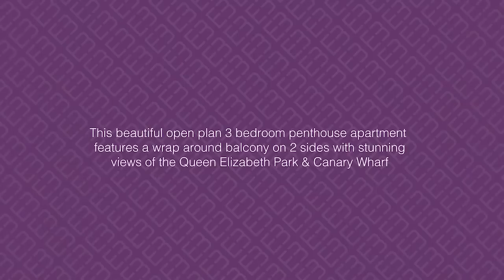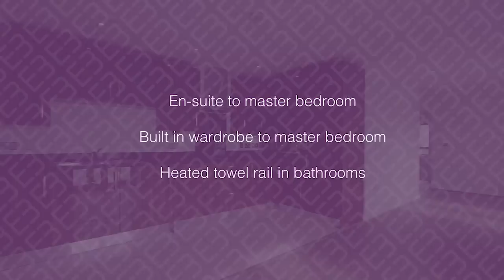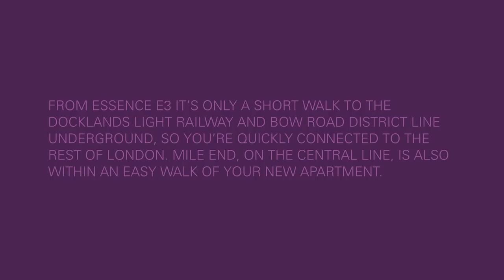Three Bedroom Penthouse Apartment - Bow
Three Bedroom Penthouse Apartment
Cardigan Road, Bow, East London, E3

3 bedroom apartment located on the 9th floor. From the entrance hall, there is access to the bathroom and two bedrooms, one of which benefits from an en-suite. There is also the open plan kitchen/dining/living room, which boasts integrated Hotpoint appliances such as dishwasher and fridge/freezer. You can access the wrap around balcony from the kitchen, living area and the bedrooms, boasting stunning views of the Queen Elizabeth Park and Canary Wharf.

Dimensions
Sixth Floor
Living/Dining/Kitchen    8.26m x 4.20m    27'2" x 13'10"
Bedroom 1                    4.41m x 3.17m    14'6" x 10'5"
Bedroom 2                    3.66m x 2.45m    12'0" x 8'1"
Bedroom 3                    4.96m x 2.21m    16'4" x 7'3"

The Area
You'll find everything you want in Bow. Fascinating open air markets, including the oldest in the country at Roman Road. Intriguing bars, restaurants, music venues and nightlife. One of London's finest parks, complete with ponds and wildlife. Galleries and studios where London's artists congregate. Cinemas, theatres, performance venues.

It's a great place to find all that's best about the East End, from jellied eels to traditional pubs. Now all this is energised by a new generation of diverse and artistic cultures that give the area its contemporary heartbeat.

Key features
Wrap around balcony on 2 sides with stunning views of the Queen Elizabeth Park & Canary Wharf

En-suite to master bedroom

Professionally designed kitchen Heated towel rail in bathrooms

Built in wardrobe to master bedroom

2 basement allocated parking spaces

Integrated Hotpoint appliances 10 year NHBC cover

Upgraded Vista finish